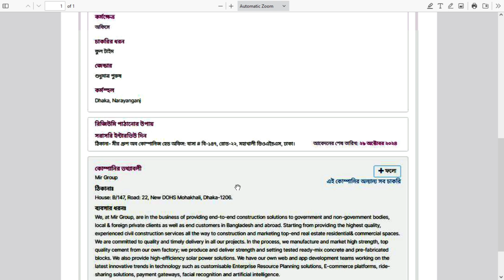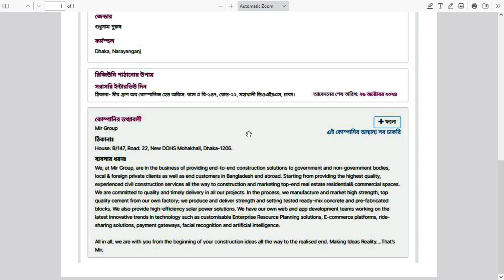Mir Group Job Circular 2024 | মীর গ্রুপ নিয়োগ বিজ্ঞপ্তি 2024 | company jobs bd 2024